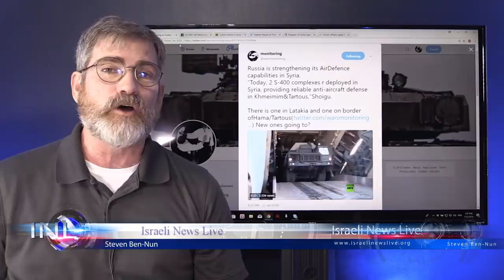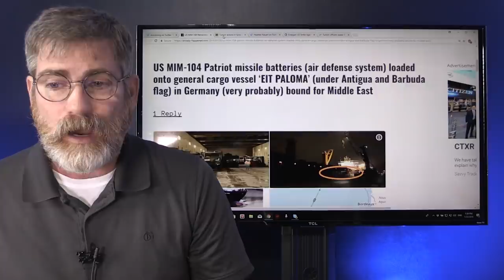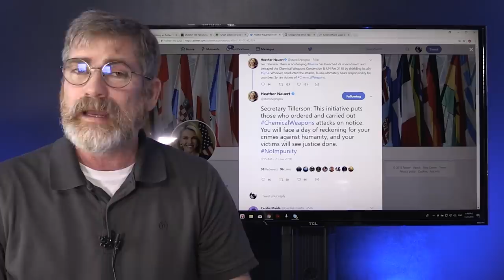Tillerson Indirectly Promises Russia a Day of Reckoning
Heather Nauert on twitter posted the following statement from Sec Tillerson: There is no denying Russia has breached its commitment and betrayed the Chemical Weapons Convention & UN Res 2118 by shielding its ally Syria. Whoever conducted the attacks, Russia ultimately bears responsibility for countless Syrian victims of Chemical Weapons.
With the staged Turkish coup and Turkey's attack on the Kurds in Afrin the moving of military assets by the US and Russia a big war could be on the horizon for Syria yet again.